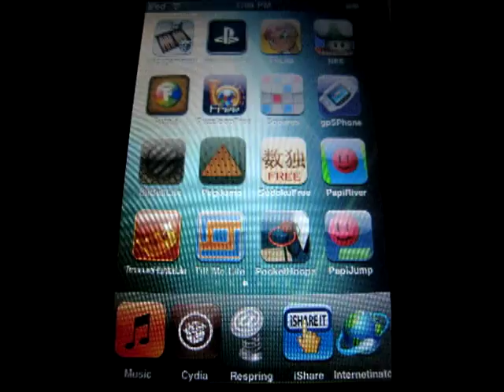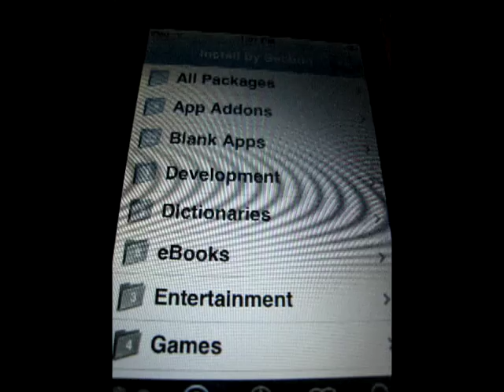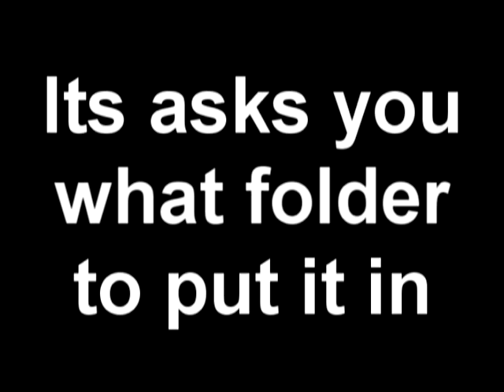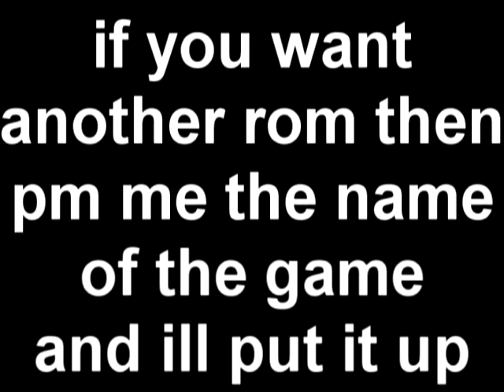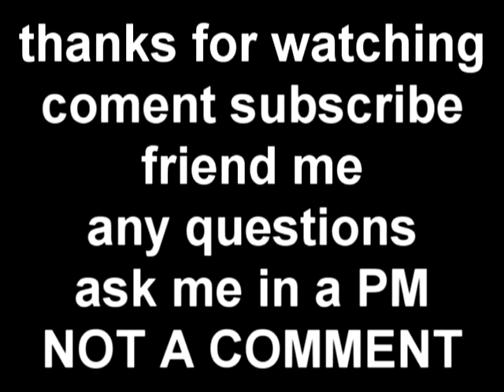Gameboy Advance on iPod Touch or iPhone (includes roms)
***READ THIS***
update 1-31-09 : something went wrong and this may not work for a while
im fixing it and everything should be up by tomorow thank you

~iPTM
update (December 23 '08) : another way to get the bios and roms
1.Go to cydia
2.download gpsphone
3.go back to cydia
4.go to manage on the bottom of your screen
5.hit edit on the top right
6.hit add at the top left
7.add the source
8.go to Games and download the gba bios and whatever rom packages you want

special thanks to fahimDream23 for letting me know about this

~iPodTouchMan
update: i have gotten a few requests for the golden sun games and i have refused. the reason is not that i dislike the game, in fact it is one of my faborites, it is that it runs so slow on gpsphone that it is almost unplayable. thank you for reading

~ipodtouchman
update: list of roms and update below fixed so dont worry about it
(REMEMBER I WILL ADD ROMS IF YOU ASK)
roms:
advance wars 2 black hole rising
advance wars
atv quad power racing
backyard baseball '06
backyard baseball '07
backyard basketball '07
backyard football '07
battle bots
castlebania aria of sorrow
dave mirra freestyle bmx
duel masters 3 (the first 2 suck)
earthworm jim
final fantasy tactics advance
fire emblem
fire emblem - The Sacred Stones [NEW]
fire pro wrestling 2
fire pro wrestling
f-zero gp legend
godzilla domination
grand theft auto advance
harry potter quitich world cup
harvest moon fore friends of mineral...
Kirby - Nightmare in Dream Land
Kirby and the Amazing Mirror
mario advance
mario golf advance tour
mario kart super circut
megaman battle network (1,2,3 blue,3 white,4 red sun,4 blue moon,5 team colonel,5 team protoman,6 cybeast falzar,6 cybeast gregar)
Megaman Zero (1,2,3,4)
metroid fusion
metroid zero mission
nba jam '02
pokemon green
pokemon mystery dungeon
pokemon ruby
spiderman
spongebob
super mario advance 4 super mario bros 3
super monkey ball jr
teenage mutant ninja turtles
zelda a link to the past
zelda the minish cap
tony hawks pro skater 2
update:
ok im not sure if this is a problem for everyone but the gba bios might be messed up if it says gba_bios.bin.bin
then follow these instructions
first go to cydia and download mobilefinder
then go to it
go to settings(in finder)
and turn off launch applications
then hit the finder button thats next to the settings button and scroll down to gpsphone and double tap it
scoll down to the gba_bios.bin.bin and double tap it
then tap the name and delete one of the .bin's

if this doesnt work pm me i will help you untill it works for you.

this is the easiest way to do this
trust me
i will do another tutorial on how to ssh but if you have little experience with computers you will find this is much easier